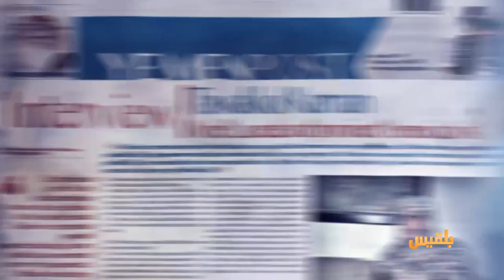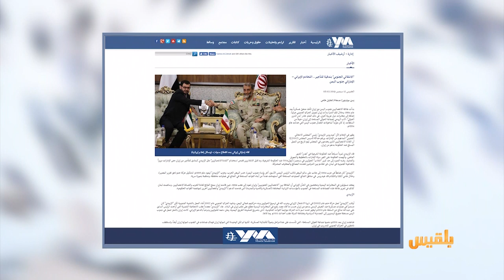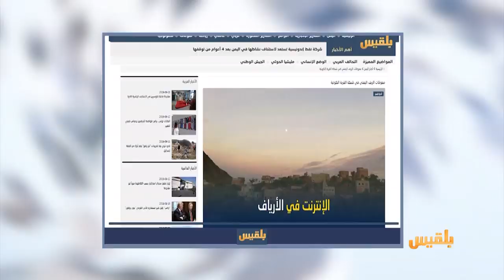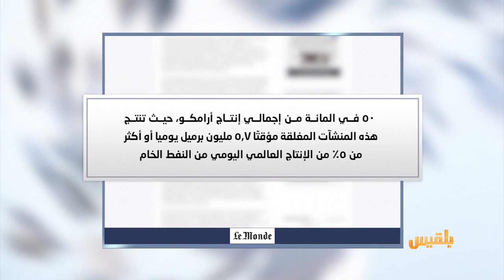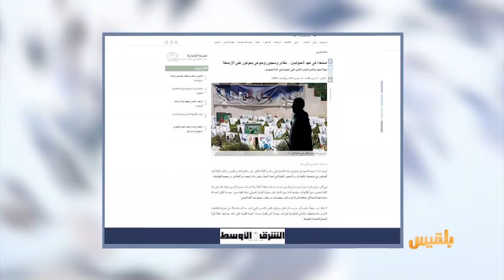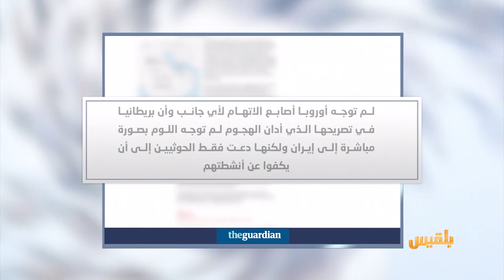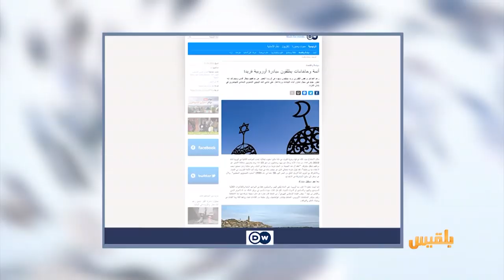كشك الصحافة | 16 - 9 - 2019 | تقديم: سامي السامعي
- صحيفة عربية ترصد شوارع صنعاء مقابر وسجون وجوعى يموتون على الأرصفة

- صحيفة فرنسية المتمردون الحوثيون يشكلون تهديدا خطيرا لسوق النفط العالمي

 - لقاء فريد من نوعه رجال دين مسلمون وحاخامات يهود يلتقون في مدينة إيطالية